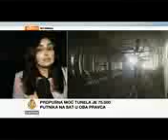Turci spojili kontinente tunelom ispod mora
Nakon devet godina izgradnje u Istanbulu je svečano otvoren tunel Marmaray koji ispod Bospora spaja evropski i azijski kontinent. Prvi transkontinentalni tunel dug je 13,6 kilometara a kroz njega će prolaziti milion putnika na dan.

Za prelazak tunelom iz Evrope u Aziju potrebne su samo 4 minute!Radovi na ovom megaprojektu počeli su 2004., a ukupna cijena gradnje iznosila je četiri milijarde dolara. Tunel se nalazi 60 metara ispod morske površine i radi se o najdubljem tunelu na svijetu.

Tunel koji spaja Aziju i Evropu otvara se danas - na 90. godišnjicu osnivanja Republike Turske. Ovo je jedan od najvećih infrastrukturnih projekata na svijetu. Izgrađeno je 76 kilometara podvodnih cijevnih tunela, podzemnih kupolastih tunela, zakrivljenih tunela, tri nove podzemne stanice, 37 stanica na kopnu, nadzorno-upravljački centar...

Ulaz u tunel i interijeri ukrašeni su motivima iz neolitskog, bizantinskog i osmanskog razdoblja. Osim toga, na umjetničkom platou Yenikapi bit će izložene olupine brodova koji datiraju iz IV. i V. stoljeća. U arheološkim iskopinama i radovima koji teku paralelno s građevinskim projektom Marmaray, otkriveno je 13 olupina brodova i oko 35.000 artefakata. Svi će biti izloženi u muzeju koji će biti otvoren u području 'Stotinu otoka' na Yenikapiju.